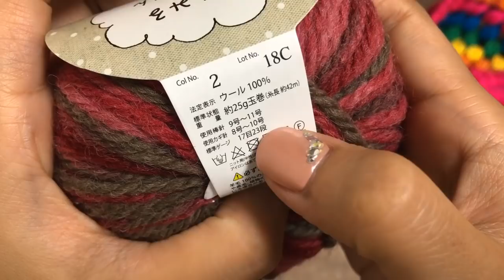【100均糸】簡単にニット帽子を作り始めました☆一玉分編みました☆